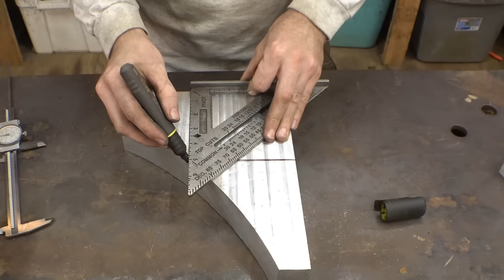How I Made Some Billet Aluminum Bearing Carriers for my Next New Project!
Today we are starting another new project! I'm not going to say what that new project is just yet, first we need to build the CV spool, rear bearing carriers, and front spindles. In this video I couldn't find any bearing carriers that would work for the hubs and CV-axles that I want to use for this next project. I decided to make them out of billet aluminum that I found at the scrap yard.